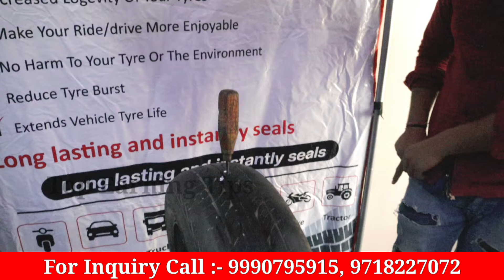रातों रात पैसा देने वाला बिजनेस | Best business idea 2024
दोस्तों आज आपको एक ऐसे Business idea के बारे में बताने वाले हैं जिसमें रोज होता है करोड़ों का कारोबार . अगर आप यह Business शुरू करते हैं तो यह आपके लिए जबरदस्त Business idea होगा 2024 में . क्योंकि इस बिजनेस आइडिया में हम आपको टायर को पंचर से बचाने के तरीके से पैसा कमाने के बारे में बताने वाले हैं | Business idea 2024 | Earn money with tyre sealent

GLOBAL TYRE SOLUTION
DELHI